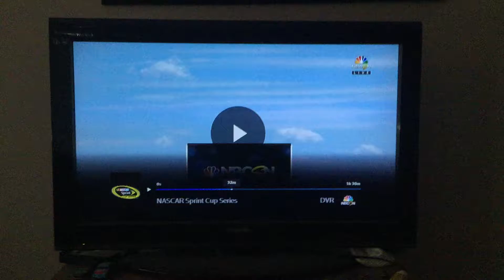2016 New Hampshire 301 Practice 1 Part 2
2016 New Hampshire 301 Practice